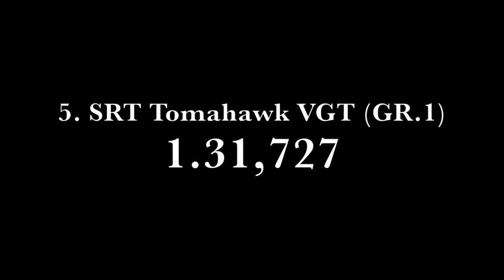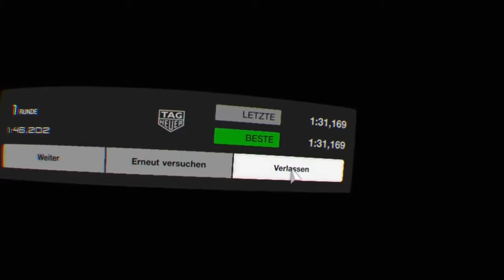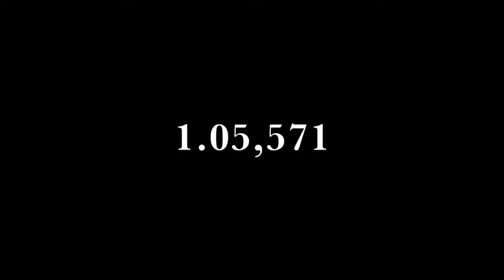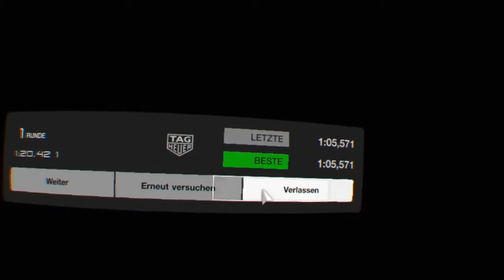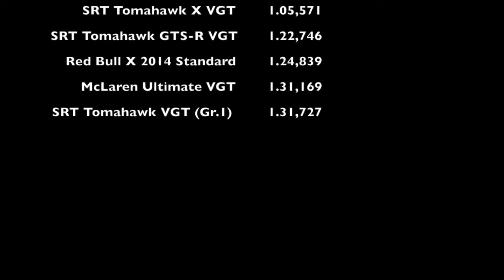Top 5 fastest Cars in VR!